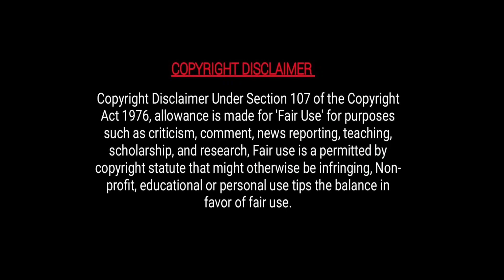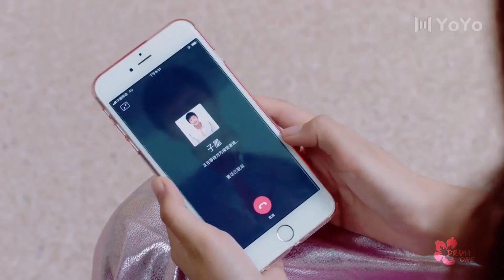[08] Cute brother fell in love with his step sister || Chinese drama